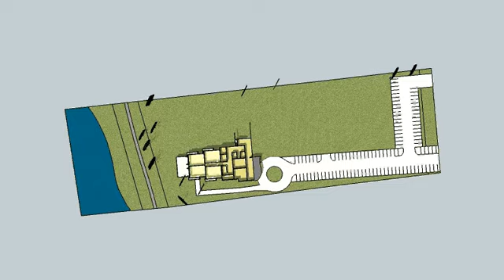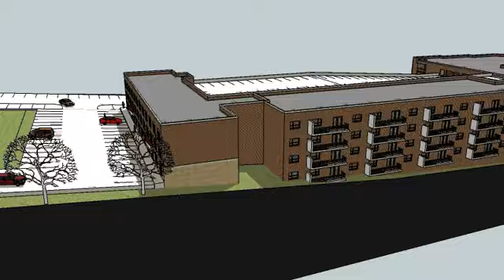2010-11 Mentorship Program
Each year, Vasilion Architects sponsors a mentoring program aimed at giving high students interested in architecture an opportunity to experience working in an architect's office.  5-6 students work from October through the following April on a hypothetical project, located on an actual site, with an actual owner, and an actual city representative.  At the end of the year they make several presentations, including to the Batavia City Council, and another to their parents, teachers, friends, etc.

The students study zoning and building codes.  They work with Autocad and SketchUp. They create a design that is subject to review and comment by both the owner and city representative.  This video marks the culmination of this year's efforts.  It is a mixed-use project located on a riverfront site in unincorporated Batavia, IL.

This year's students are from Batavia High School, Geneva High School, and the Illinois Math and Science Academy.